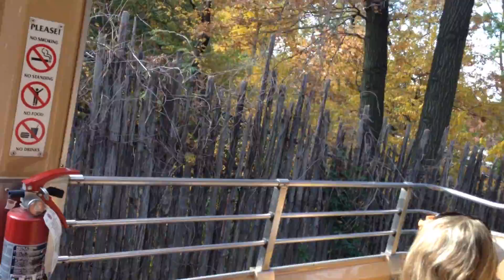Bx Zoo monorail 2013